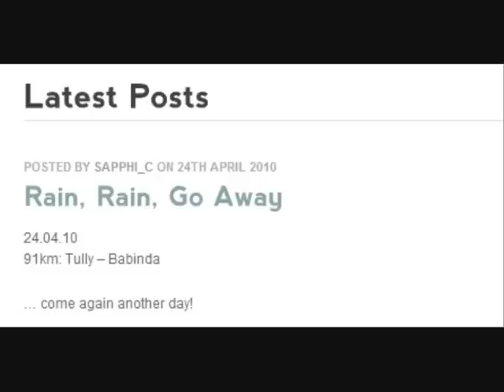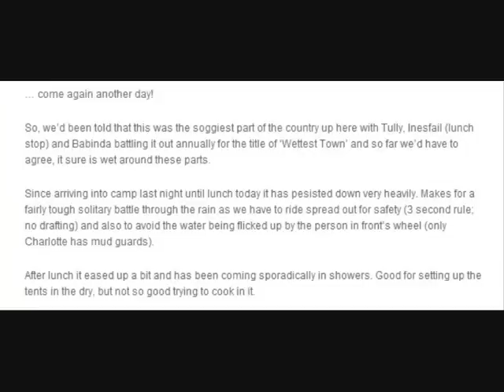Rideabouttour - Hey Rain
Hey Rain - Attempts to tell the story of their day in the wettest parts of Oz